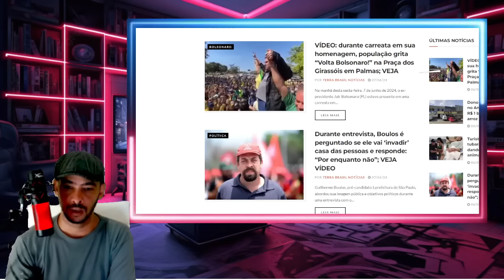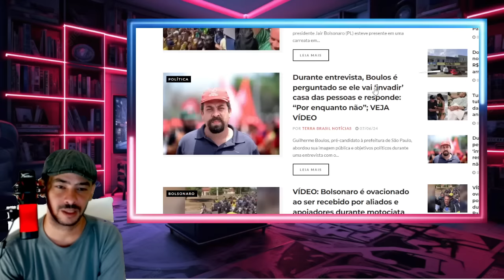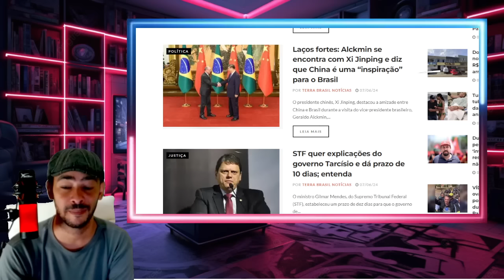FERVEU A CABEÇA DO XANDÃO MANIFESTAÇÃO MARCADA IMPEACHMENT É A PAUTA